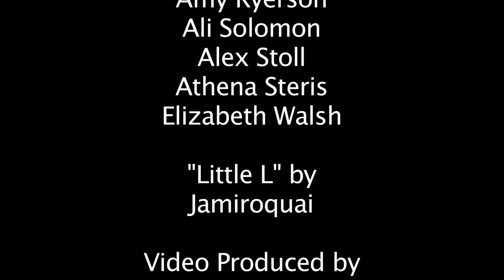BC Beat: Marcos Santana - Little L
BC Beat: A Broadway Connection Industry Night